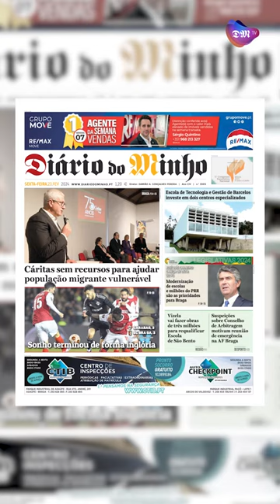Cáritas sem recursos para ajudar população migrante vulnerável - Minuto Minho - 23 de fevereiro